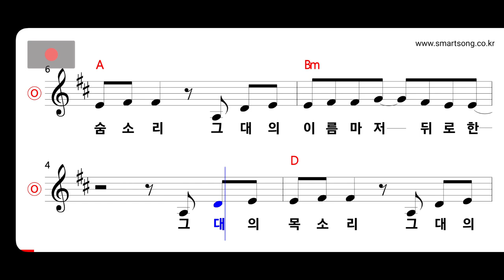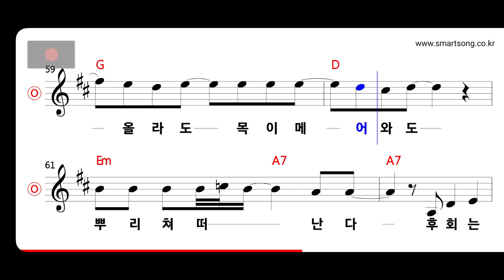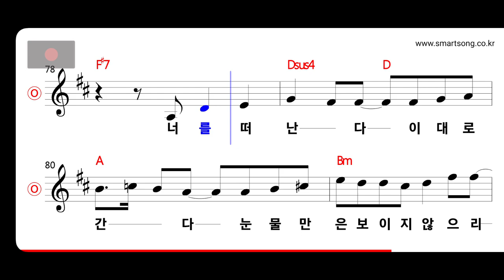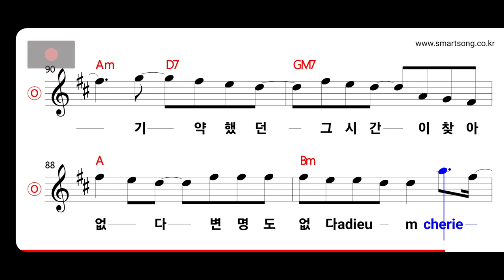할리퀸 - 너를 떠난다 MR